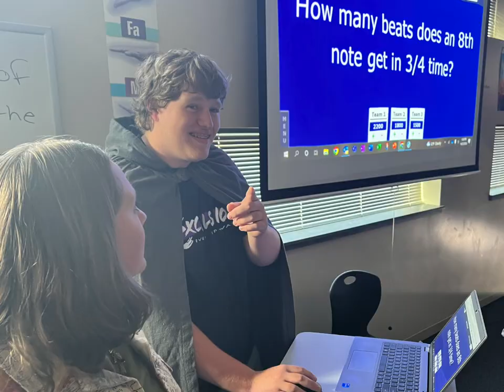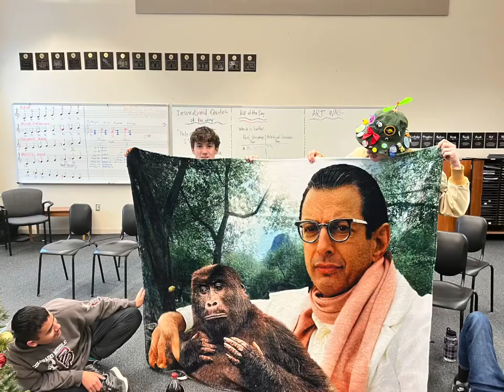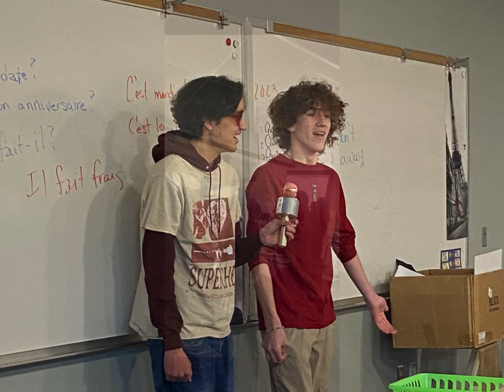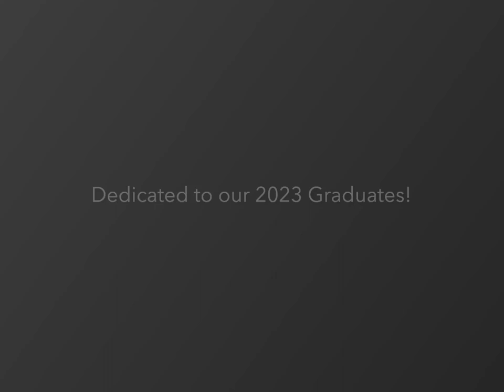Discovery Canyon Choir slide show 2023